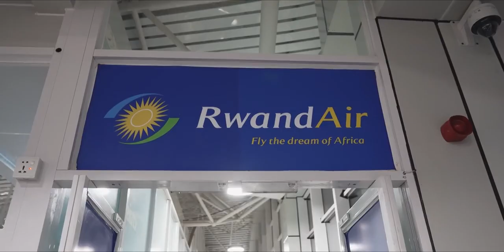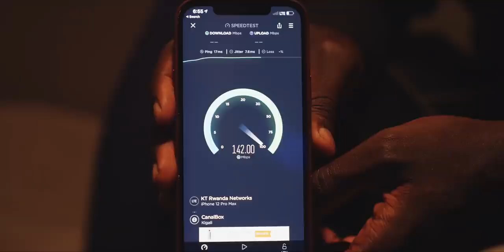TOURISTS of Kigali Rwanda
Africas Cleanest and Safest Country Kigali Rwanda